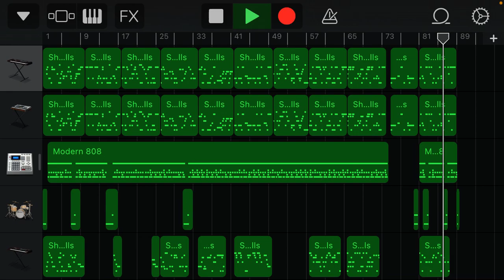【応援歌クイズ第３弾】広島東洋カープ【プロ野球】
編集を一切行わず、視聴者の皆さまにクイズ形式でコメントに書き込んでいただこうという、新しい投稿様式です。